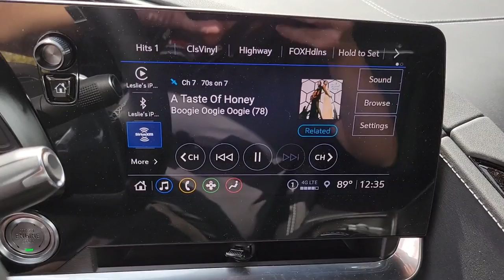2021 CHEVROLET CORVETTE Henderson, Las Vegas, Bullhead City, Lake Havasu, Laughlin, NV H33380A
Rapid Blue Used 2021 CHEVROLET CORVETTE available in Henderson, Nevada at Towbin Dodge. Servicing the Las Vegas, Bullhead City, Lake Havasu, Laughlin, NV area.
2021 CHEVROLET CORVETTE 2DR STINGRAY CPE W/1LT - Stock#: H33380A - VIN#: 1G1YA2D43M5124208

Towbin Dodge
275 Auto Mall Dr

Towbin Dodge, located in the Valley Auto Mall in Henderson, is pleased to offer this Rapid Blue 2021 Chevrolet Corvette Stingray for purchase, this vehicle is well equipped with many features including. RWD 8-Speed 6.2L V8 Clean CARFAX.brbrRecent Arrival! 15/27 City/Highway MPGbrbrbrThanks for checking out this great vehicle. When looking to buy pre-owned, why not buy from the #1 Dodge dealer in Nevada? Give us a call or come by today to see our huge inventory selection and let our great team assist you in locating your next vehicle!brbrAwards:br  * JD Power Automotive Performance, Execution and Layout (APEAL) Study, Initial Quality Study   * Car and Driver 10 Best   * ALG Residual ValuebrCar and Driver, January 2017.